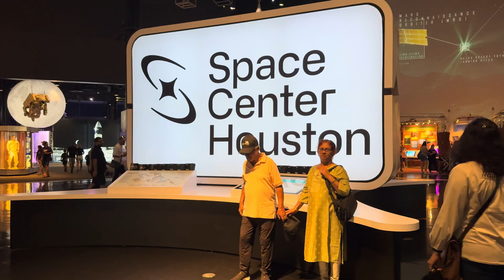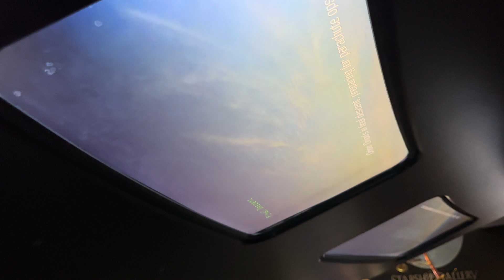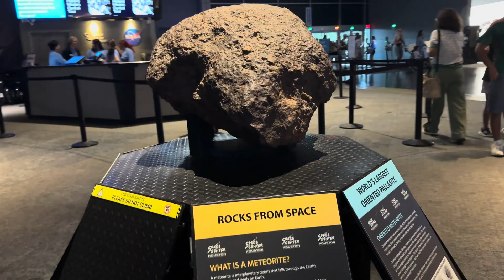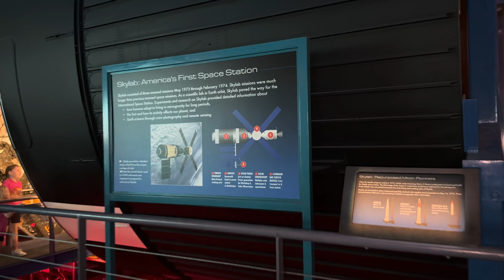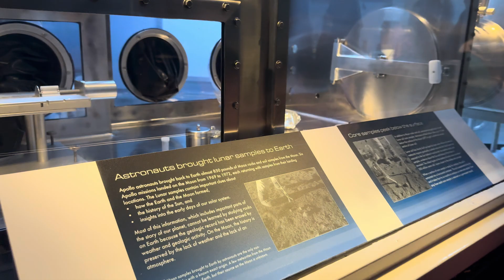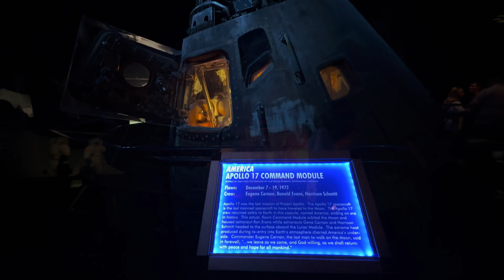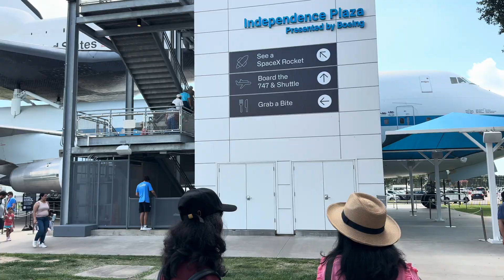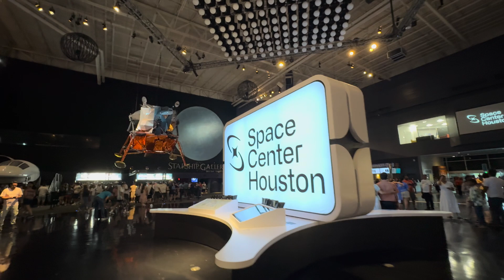NASA Space Center Houston visit experience | Touching the Moon Rock | Dallas to Houston Road Trip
Space Center Houston is the official visitor center of NASA’s Johnson Space Center in Houston, Texas, and it’s a must-visit for anyone interested in space exploration. Opened in 1992, it’s a sprawling complex where you can see historic spacecraft, experience simulators, and even touch a moon rock1. It’s also the hub of NASA’s human spaceflight operations, including Mission Control and astronaut training. Have a fantastic visit!

The admission ticket rates for Space Center Houston are as follows:
* Child (age 3 & younger): FreeAd1
* Kid (age 4-11): $24.95 online, $29.95 at the box officeAd1
* Adult (age 12+): $29.95 online, $34.95 at the box officeAd1
* Senior (age 65+): $27.95 online, $32.95 at the box officeAd